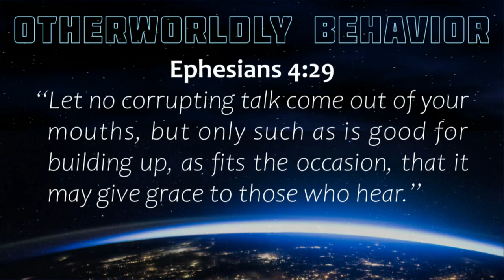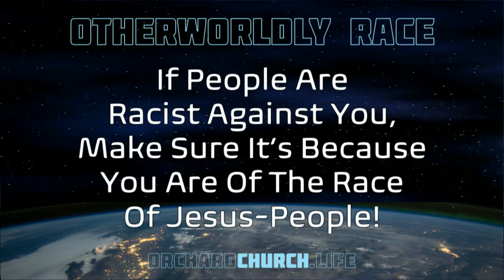Otherworldly People | Not Of This World Ep. 3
Otherworldly Holiness

Not Of This World
Pt. 3 Otherworldly People
1 Peter 1:13-21

Welcome to Orchard Church Video Channel! 🌳📺🍏

@OrchardChurch  - we believe in fostering a community of love, faith, and growth. Through our video channel, we aim to bring you inspiring and transformative content that will encourage and uplift you on your spiritual journey. At Orchard Church all are welcome, and we are a come as you are church.

Join us every week as we delve into topics that matter to you and explore the timeless wisdom found in the Bible (that we actually read together). Pastor Jim will teach using his insights, practical guidance for navigating life's challenges and discovering purpose and meaning.

Discover the joy of community through our engaging events and outreach initiatives. From powerful testimonies to exciting youth gatherings, we are committed to fostering connections that extend beyond the church walls and into the lives of individuals and families.

Whether you're a lifelong believer, exploring your faith, or seeking spiritual guidance, Orchard Church Video Channel is a place where you can find encouragement, inspiration, and a deeper understanding of God's love.

Together, let's embark on a journey of faith, growth, and discovery. Welcome to Orchard Church Video Channel 🙏✨